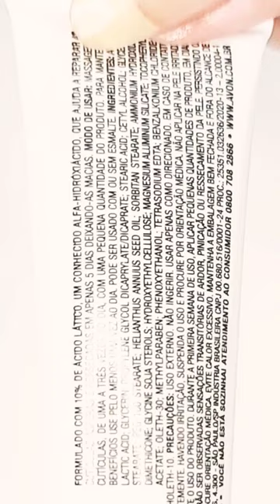Como parar de retirar as cutículas?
Como ter cutículas hidratadas e quase imperceptíveis? Essas são algumas dicas super valiosas pra quem quer começar!!!